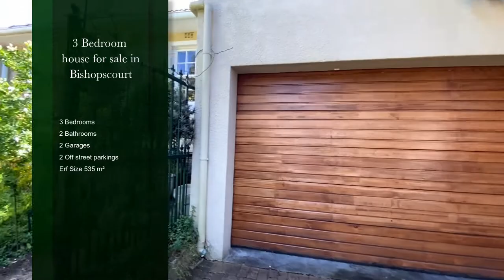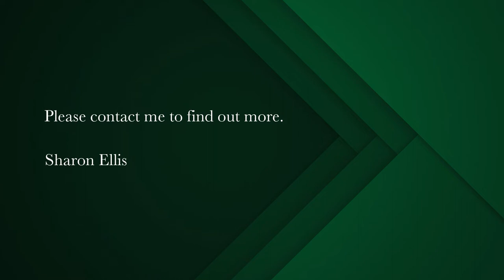3 bedroom house for sale in Bishopscourt | Pam Golding Properties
Rare opportunity to live in the Village. Single storey family home with  mountain views !

This north facing property is well maintained, ready to move in.
The pretty front garden welcomes you to the front door. The entrance hall and formal living room lead through to the open plan dining room and family area with a combustion fireplace for those cosy winter evenings.

The kitchen is well designed with built in under counter oven and gas hob. Separate study. The French doors from the dining room open to the patio and sparkling pool with spectacular views of the mountain.

Three bedrooms, two bathrooms, main en suite. The main bedroom is spacious sunny and light, wake up to the mountain views.  French doors open to the easily managed garden.

Double garaging and secure off street parking for two cars. Separate scullery and outside toilet. Water tanks.

The location is within walking distance to the beautiful Liesbeek river garden, with pathways and boardwalks in amongst the landscaped garden and banks of the river.
The Village offers easy access to schools, Kirstenbosch garden and amenities.

Please contact Sharon to arrange a viewing.